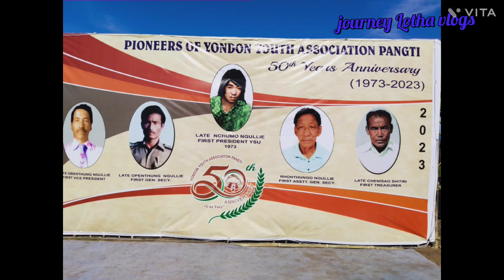Golden Jubilee celebration ( YYA) Yondon khel Pangti vill (Day-2) wokha;@journeylothavlogs9132